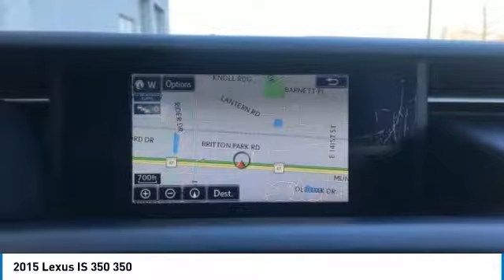2015 Lexus IS 350 9P1848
2015 LEXUS IS 350 Fishers, IN
Stock# 9P1848

FACTORY NAVIGATION! F-SPORT! BLIND SPOT MONITOR/LANE CHANGE ASSIST! POWER GLASS SUNROOF! HEATED/COOLED FRONT SEATS! H.I.D HEADLAMPS! 18 INCH SPORT WHEELS! BACKUP CAMERA! HEATED SPORT WHEEL! ALL WHEEL DRIVE! BLACK ON BLACK! SUPER LOW MILES! Loaded with all the goodies! Very clean inside and out! BALANCE OF FACTORY WARRANTY! Serviced and priced so low you can't say no! Get in today before this loaded luxury sedan slips away!